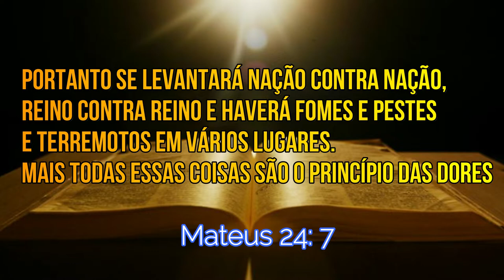CORONA VÍRUS E A BÍBLIA SAGRADA 1